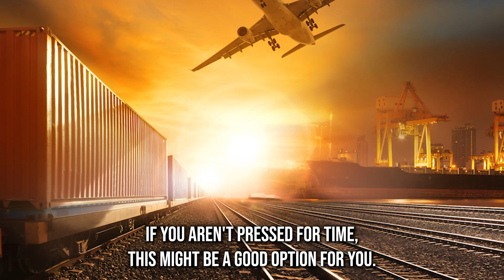Premier Car Shippers in Evansville, IN | Evansville Vehicle Shipping | Exotic & Classic Car Shipping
Gain valuable information on Evansville, IN auto shipping in our authoritative blog post!

If you're looking to ship your car from Evansville, IN to any destination in the country, we've got you covered. Our auto transport services include car shipping, car transport, auto shipping, and vehicle transport, and we work with both individual car owners and car dealerships.

We offer competitive rates and quotes for our car transportation services in Evansville, IN, and we understand that pricing is important to our customers. That's why we make sure to provide transparent pricing information, so you always know how much it will cost to ship your car. Our prices are both affordable and cheap, and we provide fast and reliable service.

Whether you need to ship your car across the country, across state lines, or even internationally, we have the expertise to get your car to its destination quickly and safely. We offer enclosed shipping for those who want extra protection for their vehicles, and we specialize in transporting exotic, classic, antique, and luxury cars.

Our long-distance car transport services include door-to-door delivery, so you don't have to worry about picking up your car from a terminal. Our services are also available for military personnel who need to ship their cars, and we offer interstate and international shipping as well.

Our team is committed to providing the best car transport service in the industry, and we take pride in our excellent customer service.